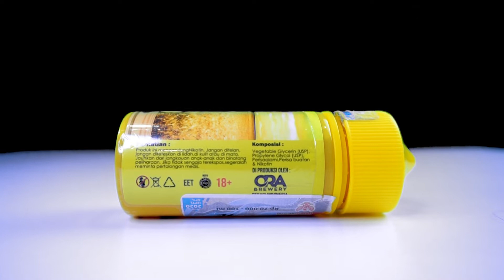Review Snack Bar Banana by ORA Brewery | Liquid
Perhatian! Produk ini mengandung bahan NIKOTIN.

Halo Preva Squad!
Kali ini kita me-review Liquid 100ml yg harganya murah tapi rasanya enak banget!. Mau tau apa rasa liquidnya? Makanya tonton sampai habis!

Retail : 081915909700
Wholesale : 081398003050